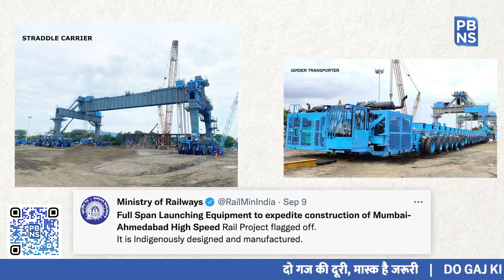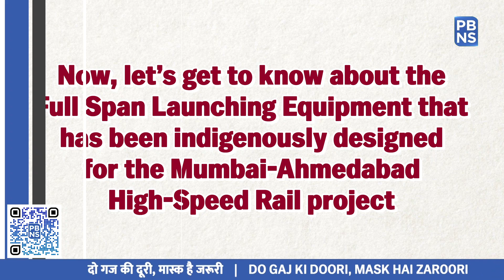Full Span Launching Equipment | Boosting High-Speed Rail Project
“When India speaks of becoming self-reliant, it doesn’t advocate a self-centred system. In India’s self-reliance; there is a concern for the whole world’s happiness, cooperation and peace,” said by PM Modi in his address to the nation.

Following the vision of AatmaNirbhar Bharat, the government has flagged off indigenously designed and manufactured- Full Span Launching Equipment-Straddle Carrier and Girder Transporter to expedite the construction of a viaduct for the Mumbai- Ahmedabad High-Speed Rail corridor.